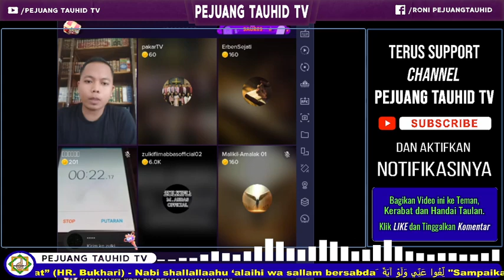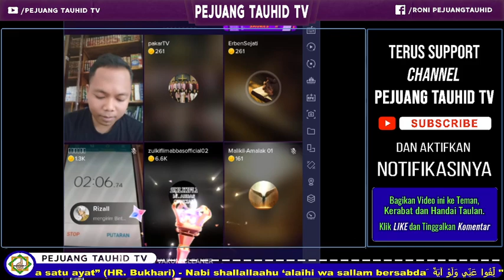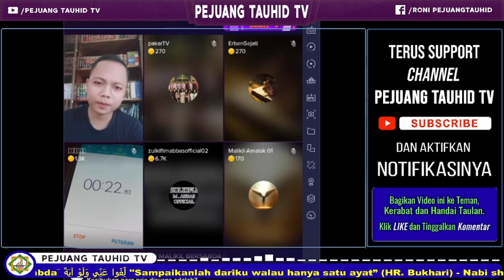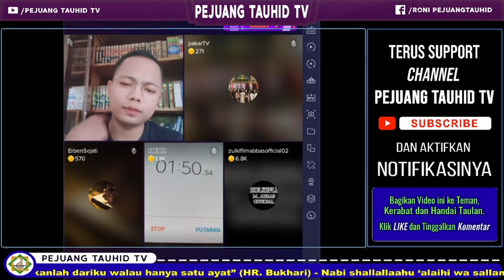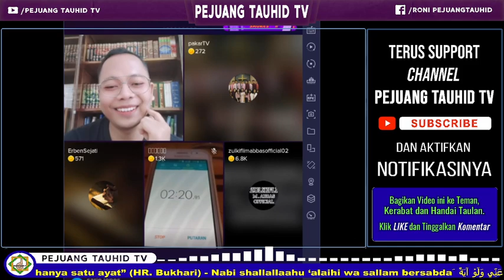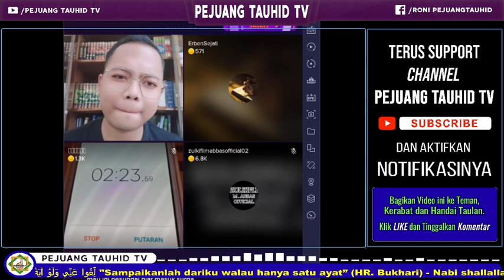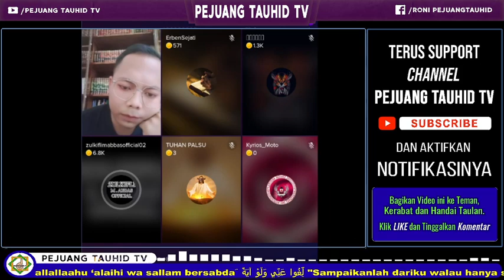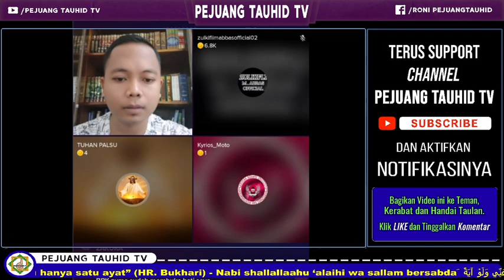UST ZUMA DAN UST WAFI KEMBALI MENGHADAPI PARA MISIONARIS YANG NGACIR KE T1KT0K | DISKUSI LINTAS IMAN